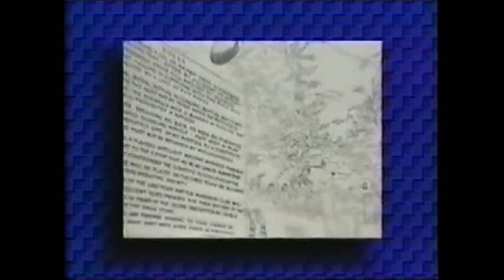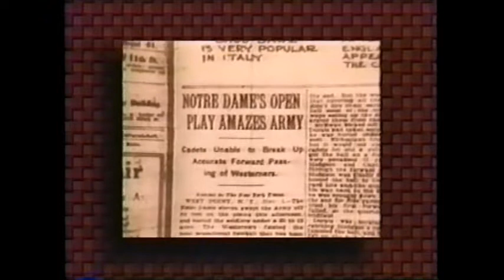NFL 1960s top Quarterbacks documentary